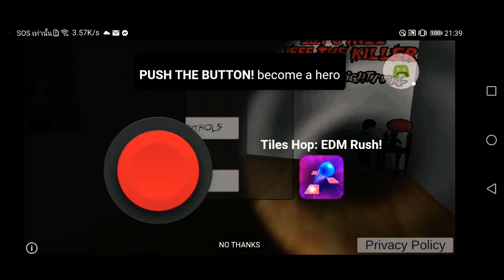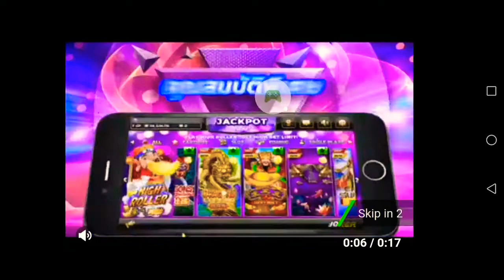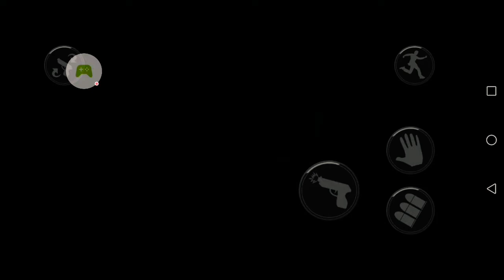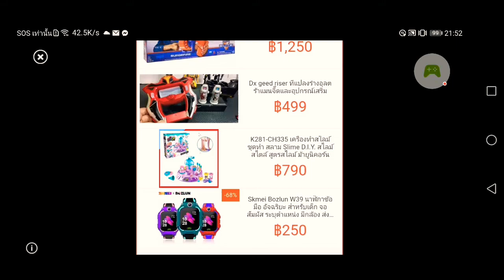Let's kill Jeff the 🔜 killer kaite Mode 🌌 🔜 🏘️ 👻 😨 😨 😊👍🏻 💖 💖